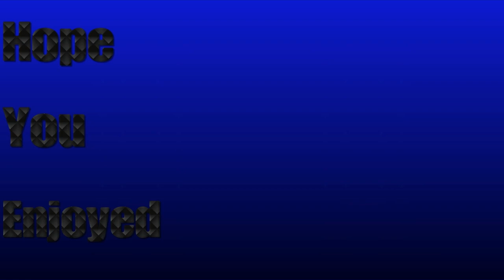What if you follow adler | Cold war (Bonus)